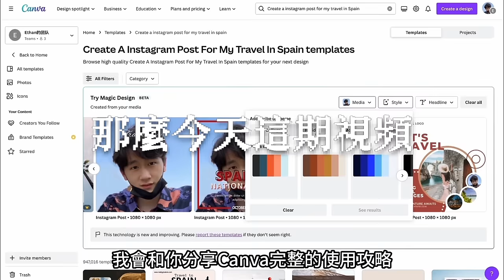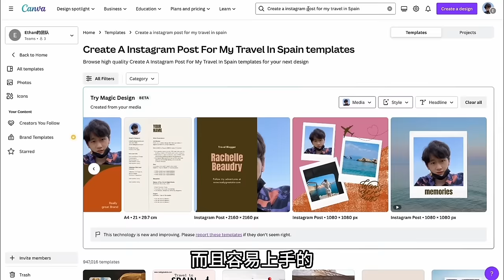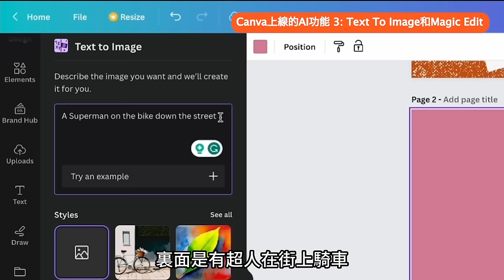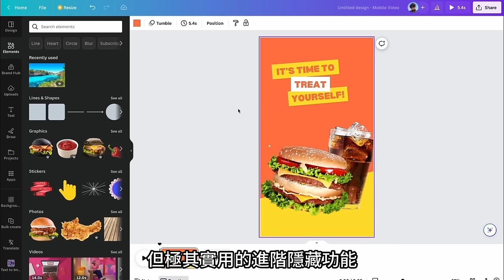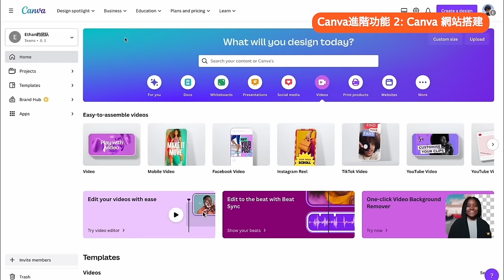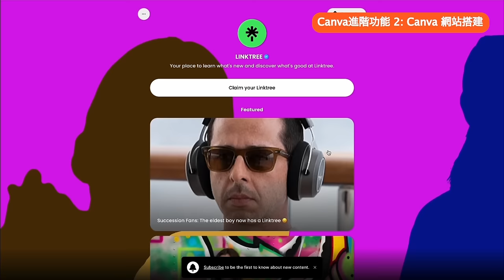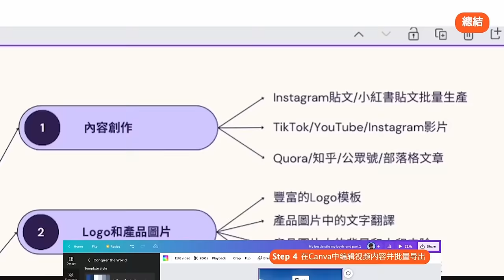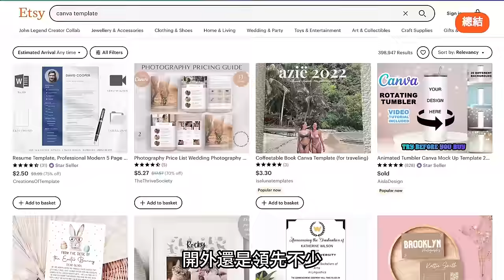再見了Midjourney｜Canva AI完整攻略教學，比Midjourney/Stable Diffusion更加實用的人工智能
＼ 免費下載 ／

＼ 免費1對1視頻會議咨詢 ／
如果你對TikTok電商賽道感興趣並且打算深入實操的話，可以預約一次和我的團隊1對1視頻咨詢，一次性解答你所有的疑問！記得先添加Ethan的微信和Line，否則預約可能無效。

＼ 領取Shopify建站3個月1美金試用優惠 ／

＼ 領取TikTok廣告新開戶限時100%返點贈款活動(免費開戶) ／
💰開戶後根據廣告消耗，1:1贈送廣告金，上限$1500美金封頂
⚠️點擊鏈接開戶前請提前將IP地址切換到美國US/澳洲AU/英國UK/加拿大CA或者日本JP

如果你也是Canva的愛好者，但是還沒有完全摸透Canva所有的功能，又或者還不知道Canva AI是什麽，不清楚怎麽真正利用好Canva來經營我們的線上生意或者進行社交媒體營銷推廣，那麽今天這一期內容我會和你分享Canva完整的使用攻略，進階隱藏技巧，以及我自己是如何實際應用的，看完之後可能會突破你原有對於Canva的認知，一定要看到視頻的最後。

 ‣‣微信公眾號        ► 搜索【TK電商學長Ethan】
 ‣‣微信號                ► ethan7327（備用：yisen7327）
 ‣‣Line                     ► ethanhuang00
PS:如果微信添加頻繁，可以留言你的微信號，我可能會稍後聯系你